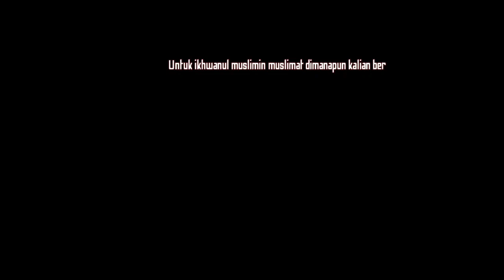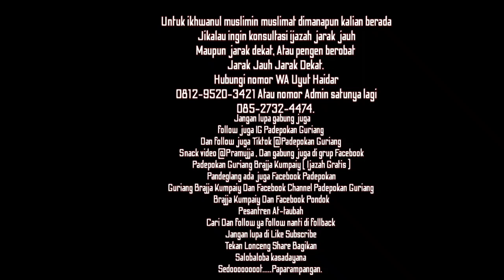🔴 LANGSUNG TES ‼️ GEMBLENGAN ASMA SAIDINA ALI